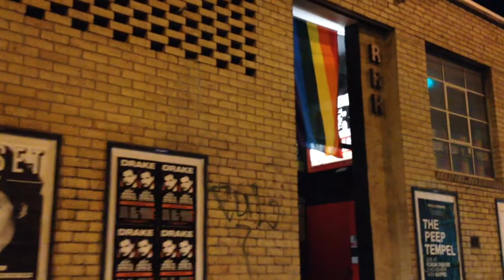Pocket Shelley's Mirror Lake as covered by Carlos Forster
I realized this may be the only version of this song online right now so I'm turning it public. It's just my video journal from 2017 but the chosen song sits close to my heart. Thanks Michael, thanks Carlos. Shout out if this isn't ok, though know I'm asking for forgiveness not permission here. Thank you